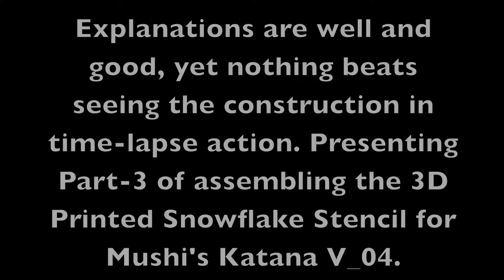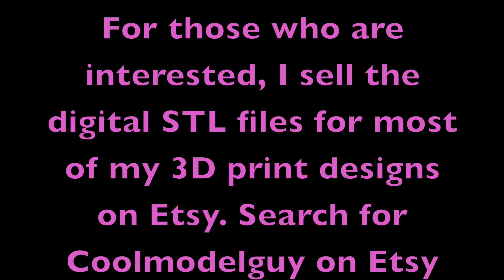Part 3 - Snowflake Stencils for the Sword in Mystery Skulls Animated Hellbent video, all 3D Printed.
Part 3 is the final of a three part series constructing the snowflake stencils for the sword Vivi's ancestor used in the Mystery Skulls Animated (MSA) Hellbent video. In this video, you will be treated to a short and silent time lapse video of a snowflake stencil construction. The building will take place directly over the sword to be painted.